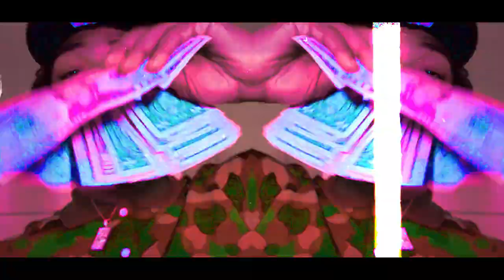HUNCHOZZ - 3.5 [PROD. JAY$WISH X NO.9] (OFFICIAL MUSIC VIDEO)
HUNCHOZZ - 3.5 [PROD. JAY$WISH X NO.9] (OFFICIL MUSIC VIDEO)
PLZDROPTHAT.COM